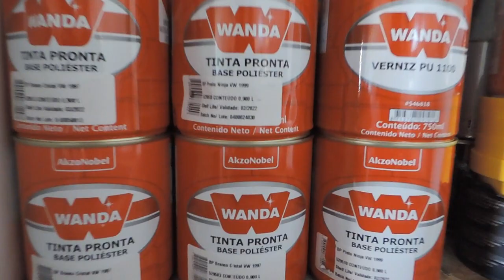PINTAMOS O GOLF !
Fala galera estamos pintando o golf vamos deixar a pintura zerada
acompanhem todo o processo...